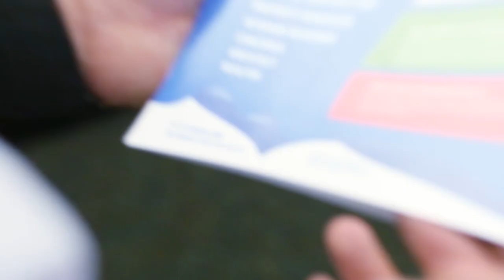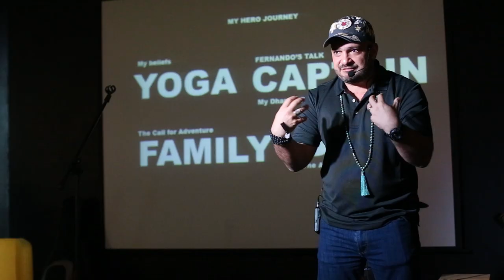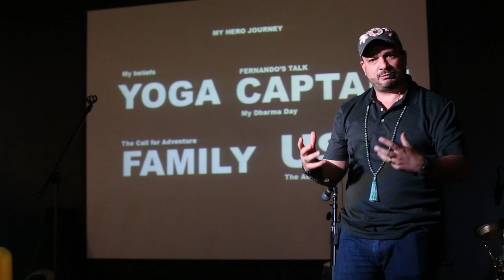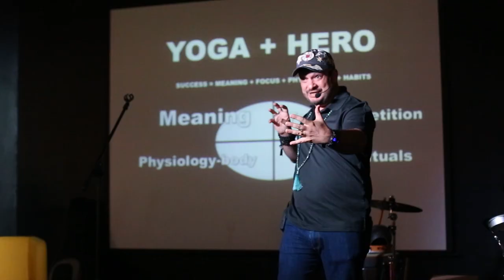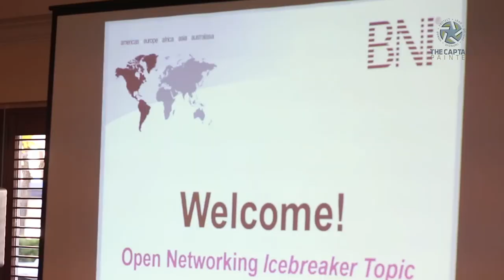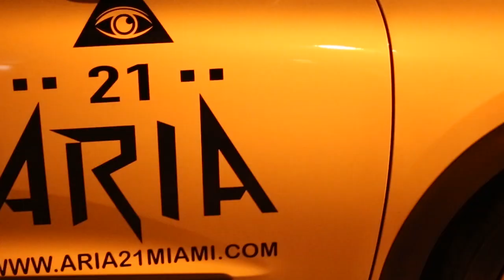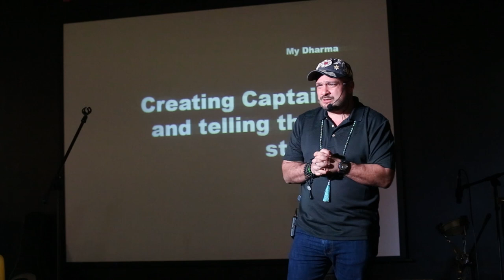lecture bizwatts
Augusto Alagia as the speaker of Bizwatts Network Night at Art Serve in Fort Lauderdale, telling his journey with The Captain Painter.